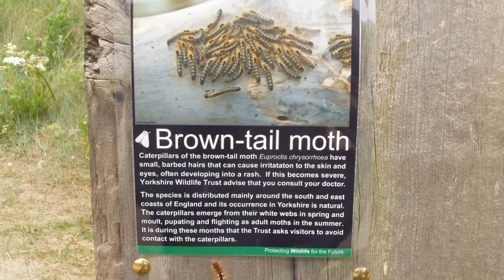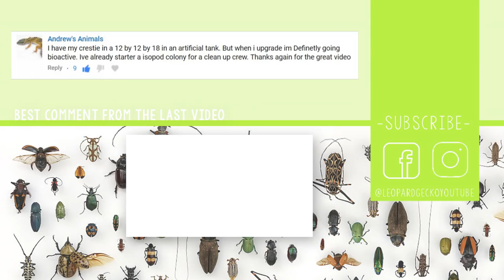I ACCIDENTALLY BROUGHT HOME DANGEROUS CATERPILLARS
So yeah, next time you're out and about in the countryside and come across some interesting looking Caterpillars, be aware they may actually be kind of dangerous!